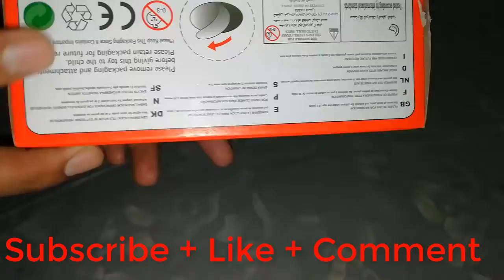Unboxing Toy bike model | Alloy Model Bike | toy ktm motorcycles | toy bike videos